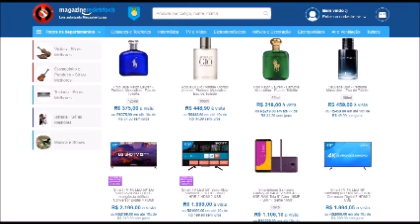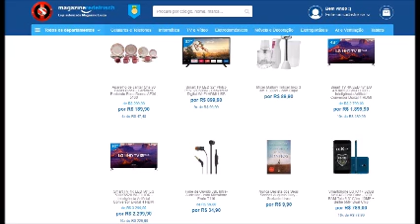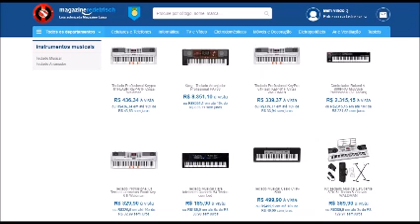Coleção Amigos Vol.3 -1998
"CURTA SE VOCÊ GOSTOU"

♠ ♠ COMPARTILHE ♠ ♠